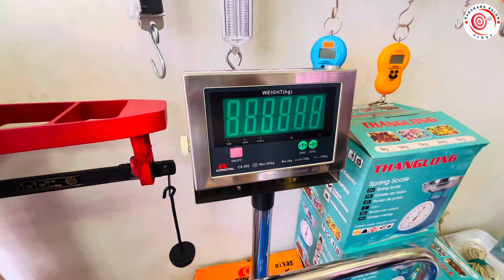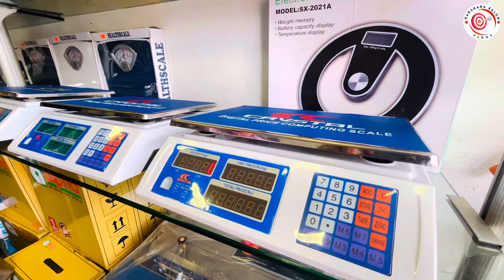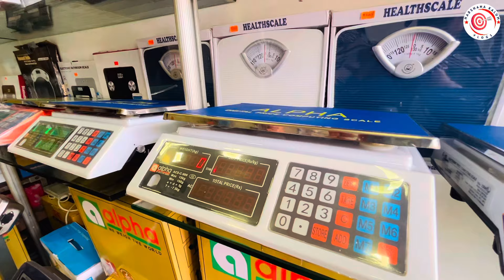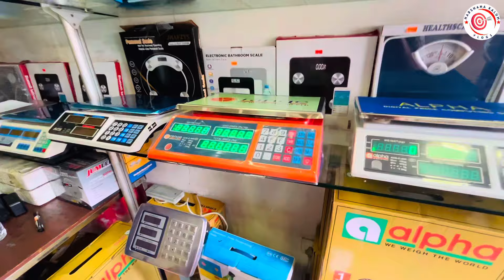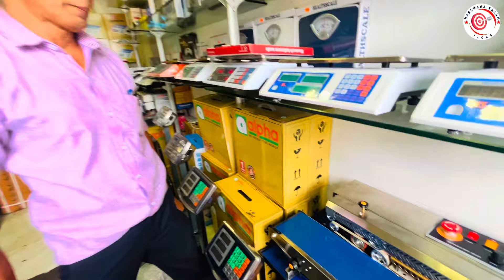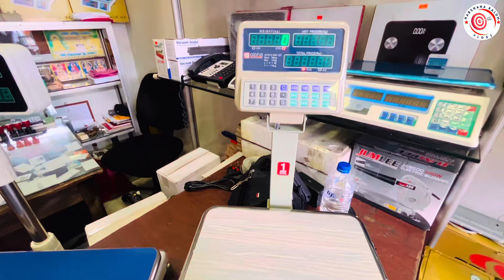Scale & Sealer | පිටකොටුවේ තරාදි සහ සීලර් මිල ගනන්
සූභ දවසක්

මේ විඩියෝ එකෙන් මම ඕගොල්ලෝ එක්කගෙන යන්නේ පිටකොටුවේ තරාදි මිලදි ගන්න පුලුවන් කඩ වීදියට

මේ කඩ වීදිය තියෙන්නේ පිටකොටුව සෙන්ට්‍රල් රොඩ් එකේ
සෙන්ට්‍රල් රොඩ් එකේ තරාදි මිලදි ගන්න පුලුවන් කඩවල් 7 ක් පමණ තියනවා

ඕගොල්ලන්ට මේ කඩවල් වලින් තරාදි තොග සහ සිල්ලර වශයෙන් මිලදි ගන්න පුලුවන්

මෙම ව්‍යාපාරික ස්ථානයෙන් අපිට තරාදි සහ සීලර් තොග සහ සිල්ලර වශයෙන් මිලදි ගන්න පුලුවන්

ඔබගේ ව්‍යාපාරයත් ප්‍රවර්ධනය කරගැනිම සදහා අමතන්න

HarshanakalumVlogs